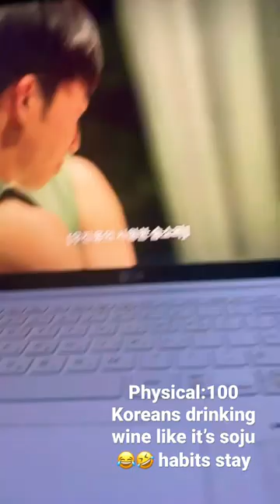Physical:100 Koreans drink Wine like it’s Soju😂😭